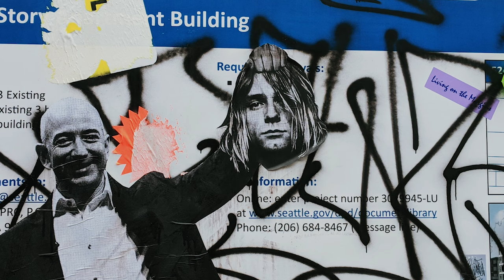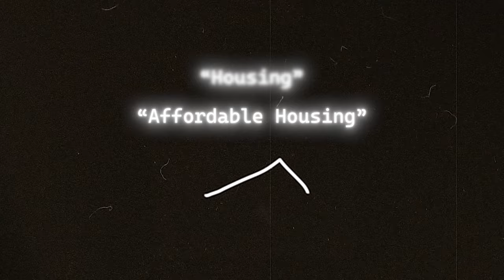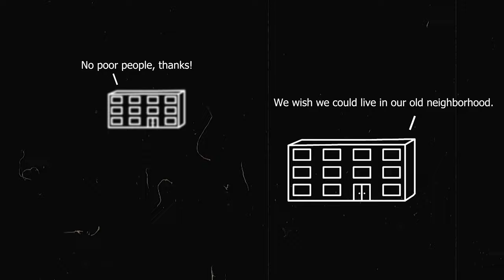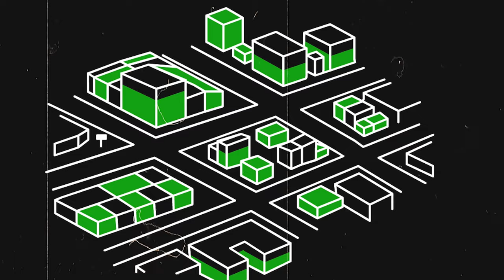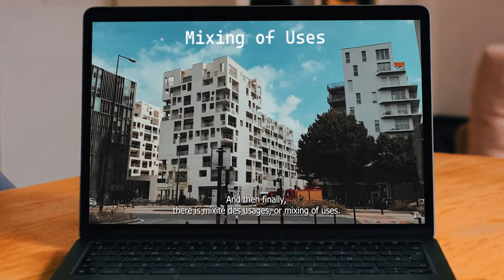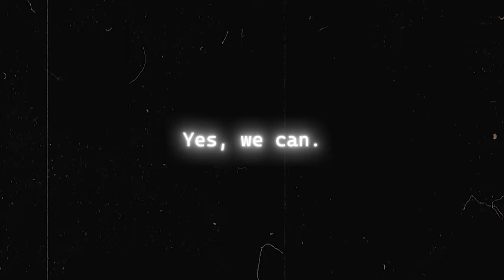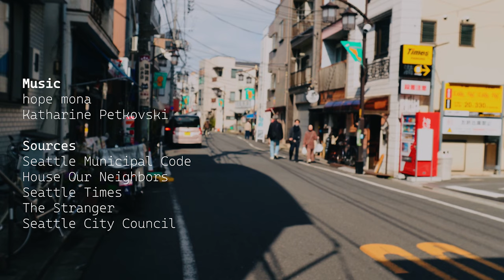How Social Equity Shapes 15-Minute Cities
Alright, imagine this – the "15-Minute City" pops up in conversation. What's the first thing that comes to your mind? Walkability, proximity, or maybe density? Sure, those are the core ideas, but social equity is what's truly at the heart of the 15-Minute City philosophy.

We'll explore how this concept benefits everyone and creates a better future for all of us. So, join me on this journey where urban planning meets community empowerment.

My everyday camera
My everyday lens
Bike camera
Studio microphone
On-the-go microphone
My everyday backpack